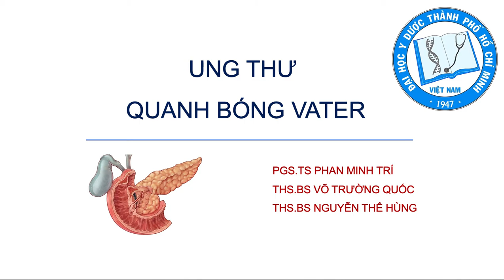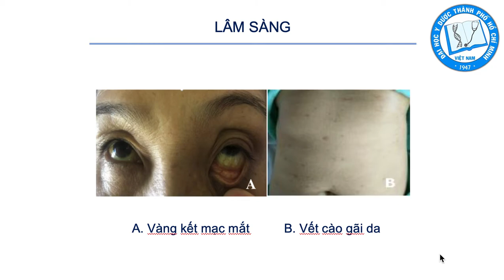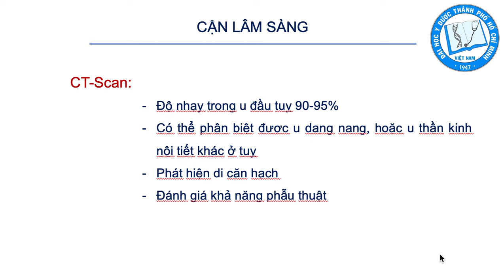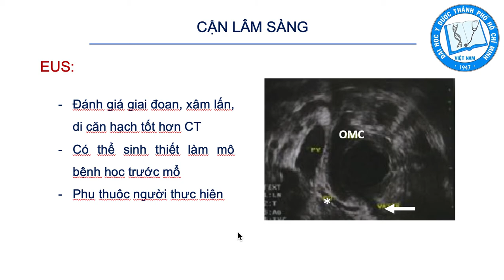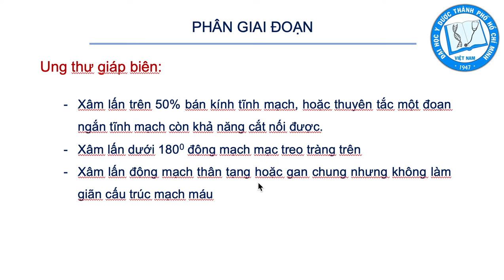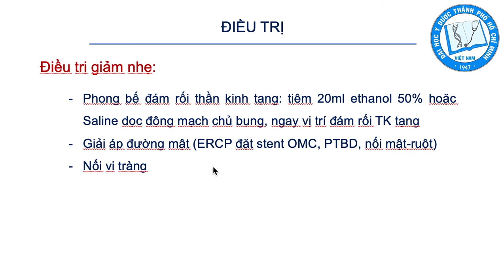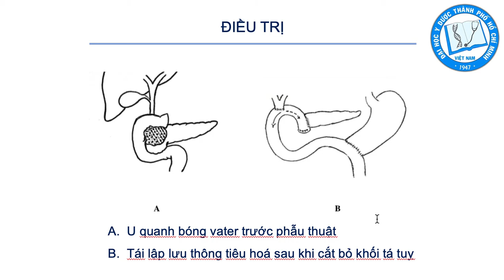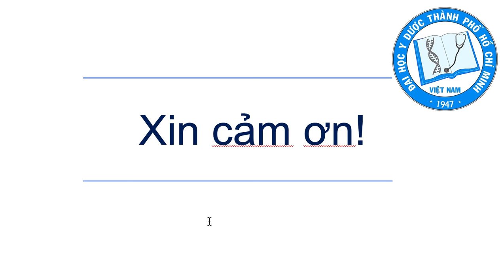Ung thư quanh bóng Vater - PGS.TS. PHAN MINH TRÍ